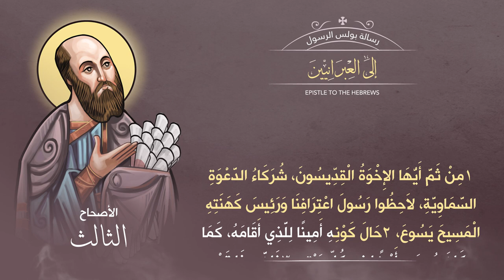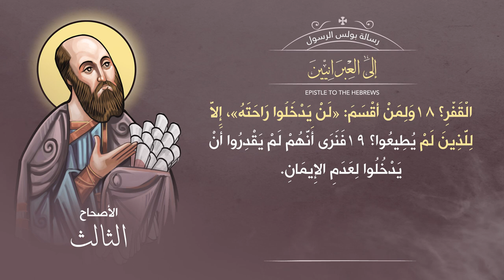أصحاح 03 | الرسالة إلى العبرانيين | الكتاب المقدس المسموع | برسوم القمص اسحق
رسالة بولس الرسول إلى العبرانيين

تسجيل ومكساج : إيهاب فايز Freedom Studio  ►
أيقونات : د. مينا أنطون ►
تحريك : راعوث صمويل ►
تصميم وإخراج : جورج جرجس ►

▬▬▬▬▬▬▬ Follow us ▬▬▬▬▬▬▬

▬▬▬▬▬▬▬▬▬ التفسير ▬▬▬▬▬▬▬▬▬

▬▬▬▬▬▬▬▬▬ Music Track ▬▬▬▬▬▬▬▬▬